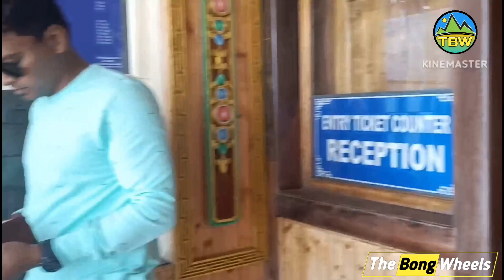PART-3 | PELLING | SKY WALK | SINSORE BRIDGE